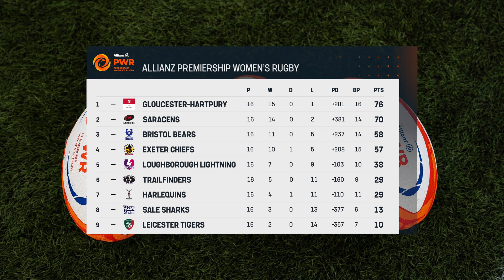Round 18 Allianz Premiership Women's Rugby Highlights 🏉 | TNT Sports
Round 18 highlights of the Allianz Premiership Women’s Rugby 23/24.